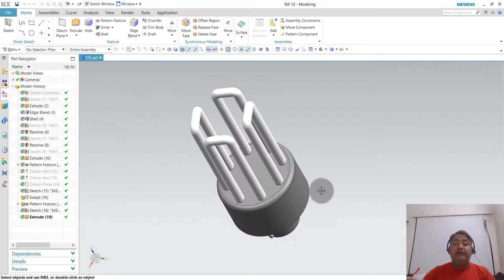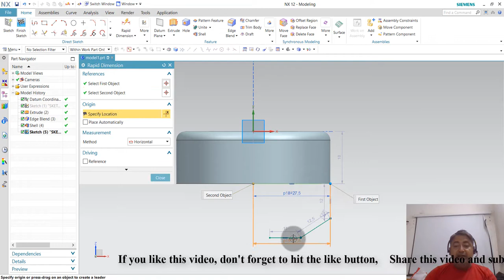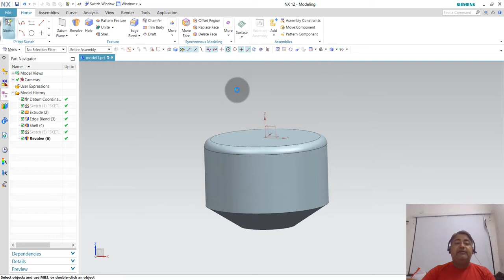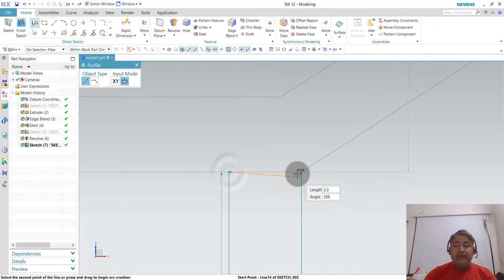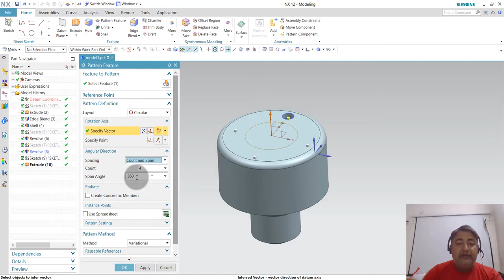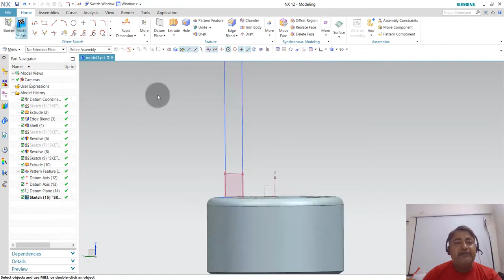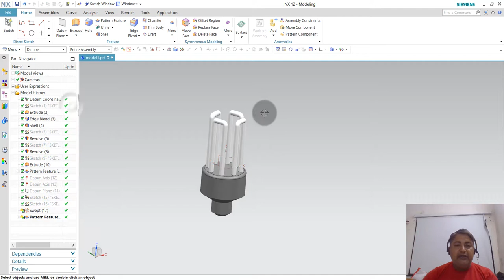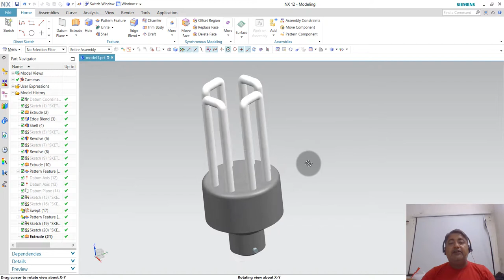Compact Fluorescent Lamp (CFL) Using Nx 12.0 in Hindi.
Friends, this video tutorial is the 20th addition in the series of "Nx Tutorials in Hindi" Another exercise of Part Modeling. I hope you would like it.